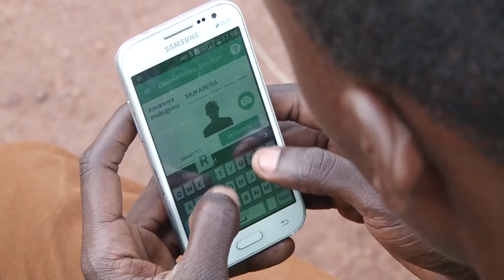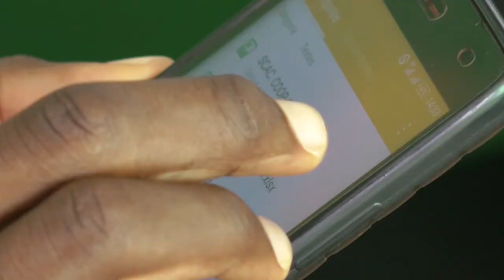Innovation Lab - Digital innovations to improve farm performance and value chains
New technology opens up new opportunities. Block chain technology can link farmer data directly to consumers. Full traceability from source to shelf. Without a paper trail. Accessible for everybody. Also for retailers and other buyers to make informed decisions on where to buy their most sustainable products.

Real live data will make M&E so much easier, and cheaper! Will enable informed sourcing decisions. Will allow for easy benchmarking. Will replace certification. Will allow us to know exactly where products where produced, under which circumstances, with which inputs, and against which human and environmental costs. That’s great! Ok. So, let’s pause here. Isn’t there a lot of competitive information in there? And who owns that data? Who will pay for it? What facts do you want to share with your customers and which rather not?